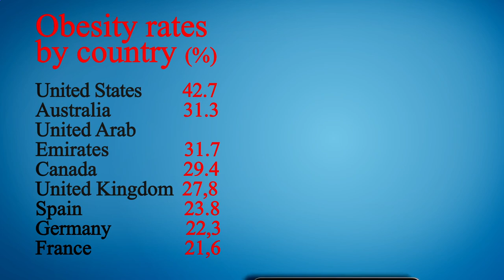Nearby Restaurants Me - Nearby Restaurant Me - Los Angeles 90033, Los Angeles County, CA, US